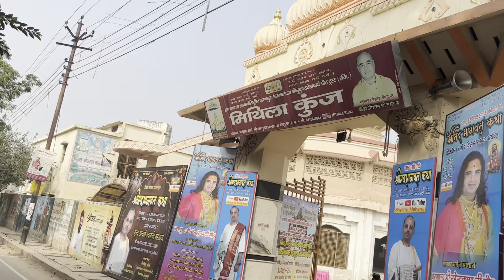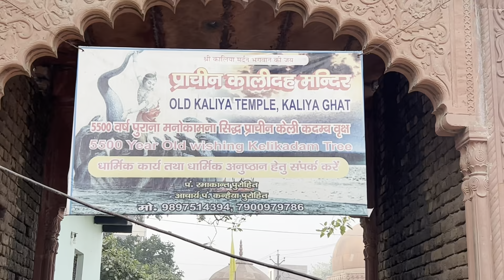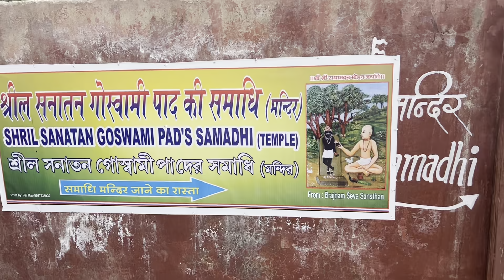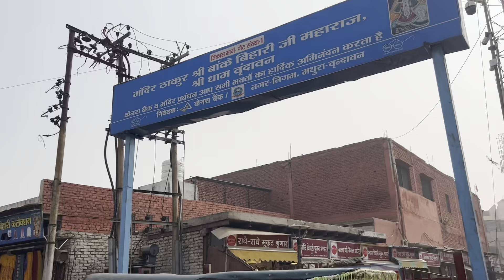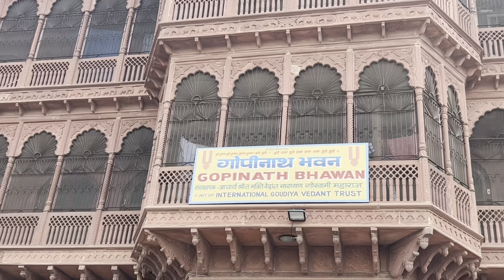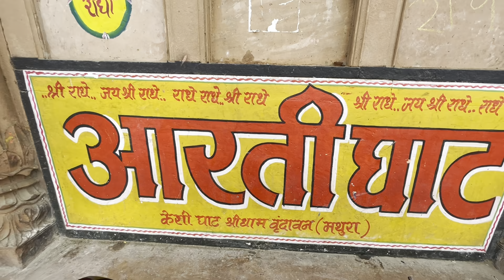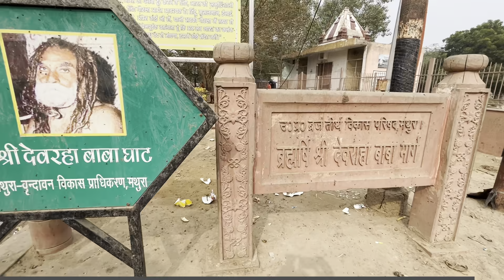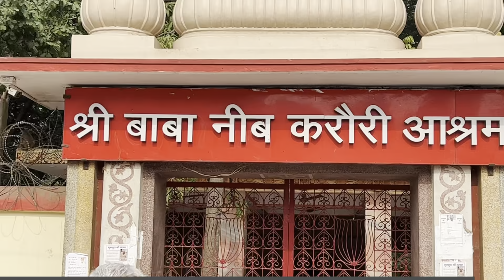श्री वृन्दावन धाम की सम्पूर्ण परिक्रमा Sri Vrindavan dham ki Parikrama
Vrindavan dham ki parikrama श्री वृन्दावन धाम की सम्पूर्ण परिक्रमा

आइये साथ चलें ब्रज दर्शन व्लॉग्स के सफ़र में, जहाँ हम ब्रज के अनेक धार्मिक स्थलों को गहराई से जानेंगे। इस यात्रा में हम गोवर्धन, मथुरा, वृन्दावन, गोकुल,कामवन, बरसाना, नंदगाँव और पूरे ब्रज 84 कोस के अन्य महत्वपूर्ण स्थलों की यात्रा करेंगे। इस वीडियो में, हम आपको ब्रज के महत्व, महात्म्य,इतिहास, सांस्कृतिक विरासत, के बारे में जानकारी देंगे।

हमारे सोशल मीडिया हैंडल्स को भी फॉलो करें।

अगर आप ब्रज के इस प्राचीन और पवित्र लीला स्थलों का अनुभव करना चाहते हैं, तो इस वीडियो को अवश्य देखें और हमारे साथ यात्रा करें। धन्यवाद!

डॉ भगवान दास कीर्तनकार कामवन
(अष्टसखा श्री गोविन्दस्वामी जी थे वंशज)
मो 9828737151